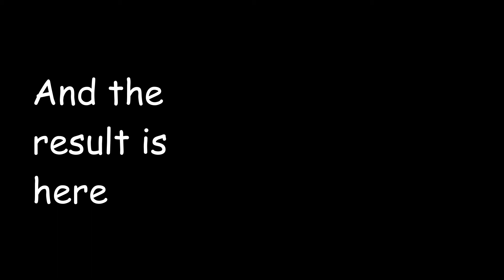DRAWING OF MANDALA ART COLOURFUL BUTTERFLY| BUTTERFLY MANDALA ART FOR BEGINNERS | SHOVAN'S ART WORLD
DRAWING OF MANDALA ART BUTTERFLY

IN THIS VIDEO I HAVE SHOWN HOW TO DRAW MANDALA ART BUTTERFLY . I HOPE YOU WILL LIKE THIS VIDEO .